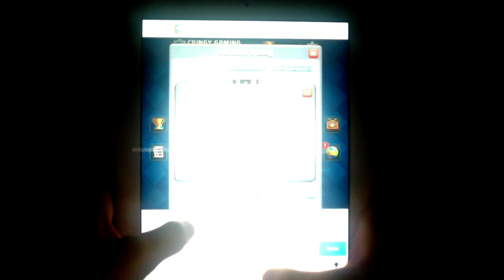ALL FLYING DECK IN CLASH ROYALE!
Hey guys, I'm back with some more CLASH ROYALE, and today, I'm playing some 2V2 matches with a deck made of FLYING TROOPS!